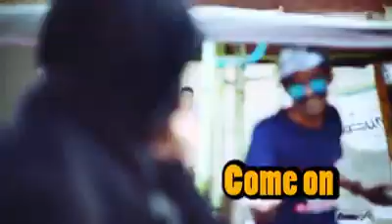JANA RAKSHA PAY CHAR SONG | RAHAT FATEH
The most beautiful song and totaly copy of mere rashka qamar song. So like us